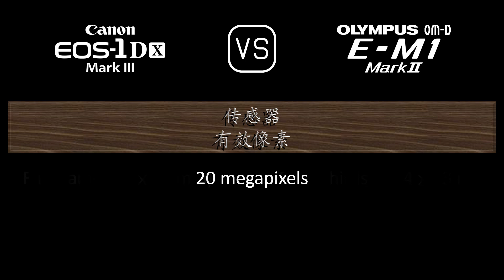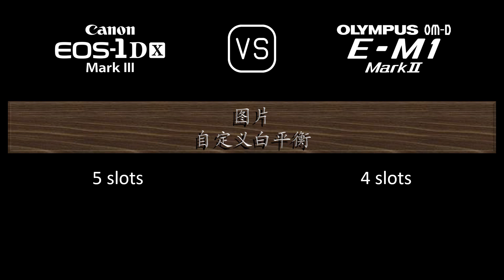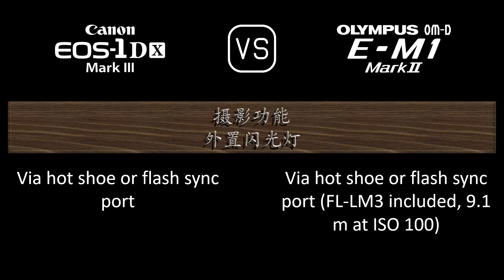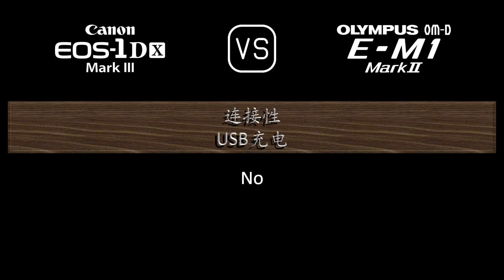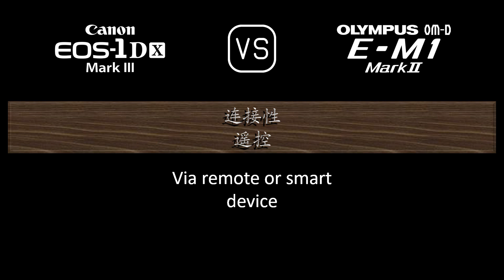Canon EOS-1D X Mark III 与 Olympus OM-D E-M1 Mark II 的规格比较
本视频是 Canon EOS-1D X Mark III 与 Olympus OM-D E-M1 Mark II 的功能概述和规格比较 (comparison of specifications)，希望对您有所启发。感谢您的支持。

00:24 推出
00:32 机身
00:41 传感器
01:05 图片
01:21 光学与对焦
01:50 屏幕
02:10 取景器
02:26 摄影功能
03:27 录像功能
03:43 贮存
03:47 连接性
04:16 物理特性
04:36 杂项